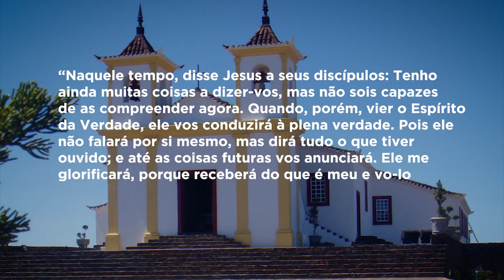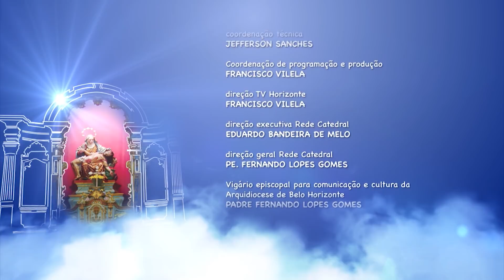Mãe Maria - 16/06/19